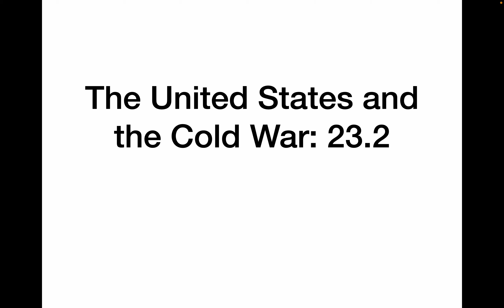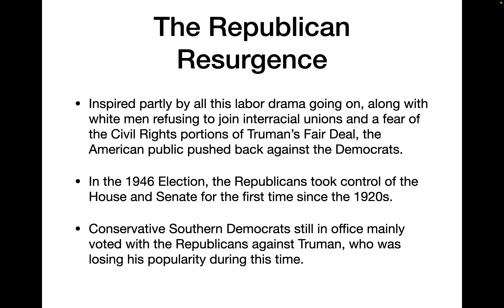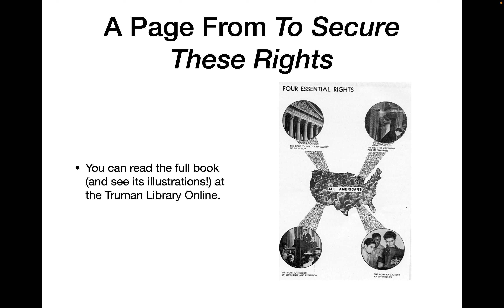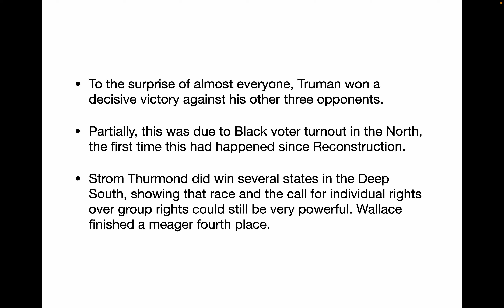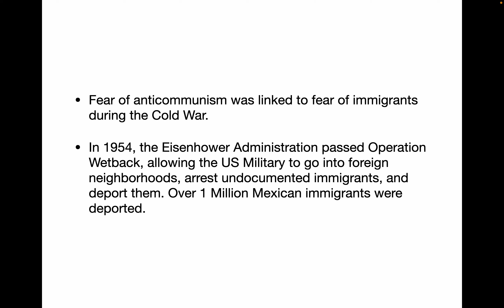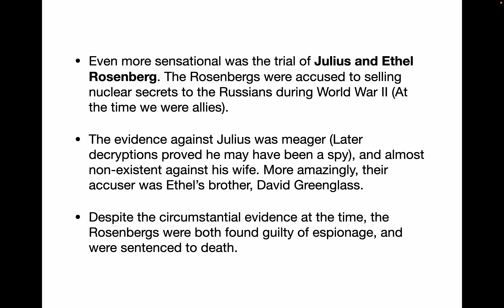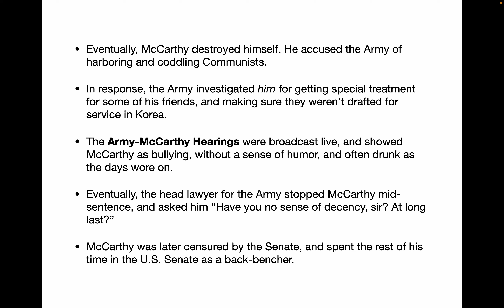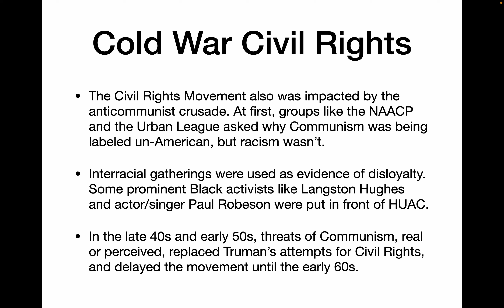Honors US History Chapter 23 2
Honors U.S. History Chapter 23.2